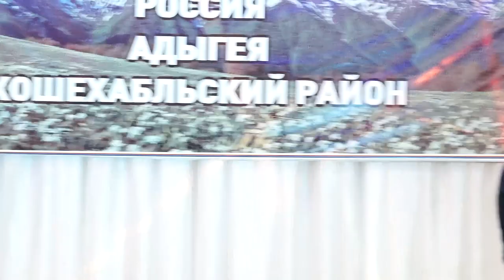29-05-2017г Концерт Театра Эстрады Нальчик.